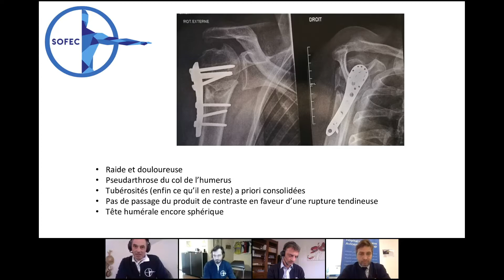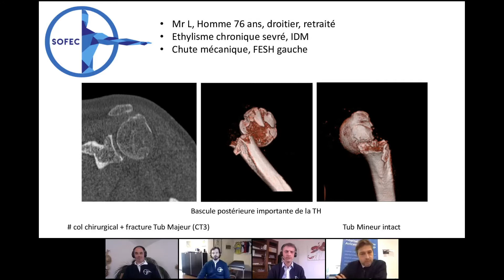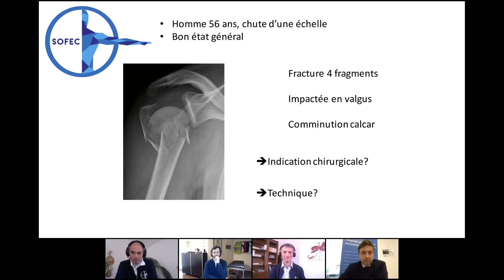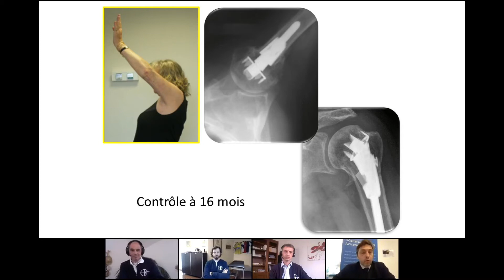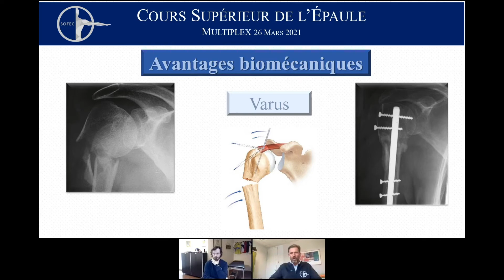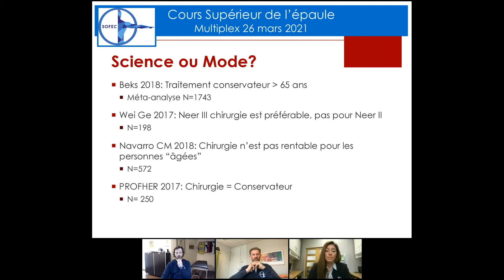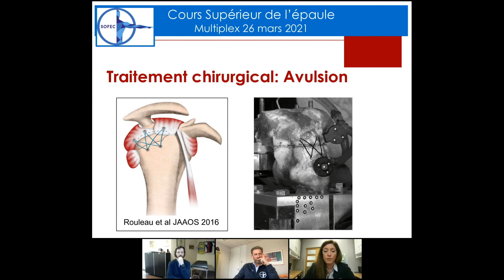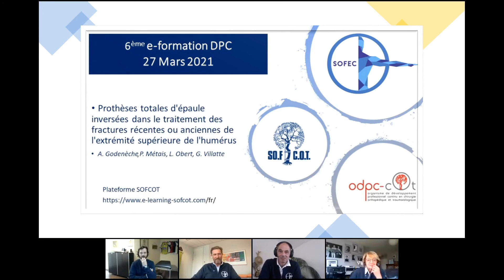SOFEC Cours Supérieur Epaule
Introduction par Pierre Métais, Secrétaire Générale de la SOFEC
00:00:01 BATTLE #2 FEPH : Ostéosynthèse (Clous centro-médullaires - Plaques) / Bilboquet avec Jean Kany, Thomas Grégory et Xavier Ohl
00:43:13 Mise en place d'un clou pour fracture de l'extrémité proximale de l'humérus avec Arnaud Godenèche
00:55:39 Mise en place d'une plaque pour fracture de l'ext. proximale de l'humérus avec Dominique Rouleau